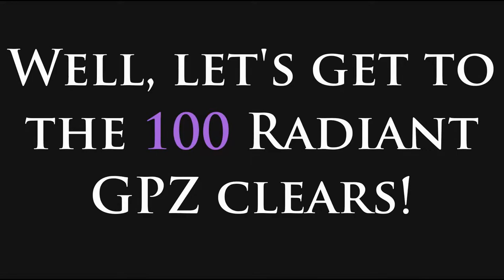100 Radiant GPZ clears (100 subs special)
100 subs is a pretty neat milestone achieved considering that I have been here just by 4 months!, which I consider to be a pretty small amount of time to be honest, and there's no better way to celebrate than defeating my favourite boss on radiant 100 times!, the first 7 ones are challenge clears that you can watch in other videos of mine and the last one is a surprise! (a funny one), I won't blame you if you skip some of them (or all of them), but if you want to analyze strategies feel free to do so, you have 2 hours and a half of footage at your disposal! A lot of insane content is coming, so be aware of it, this is jsut the beginning of the channel.

As another way to celebrate I decided to create a Discord Server!, so be sure to join